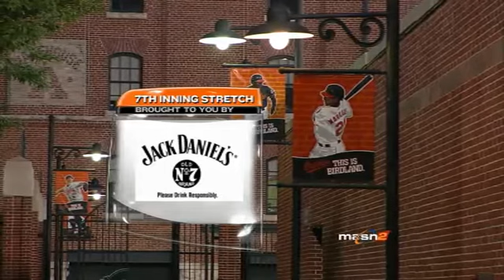TOR AT BAL - July 10, 2009